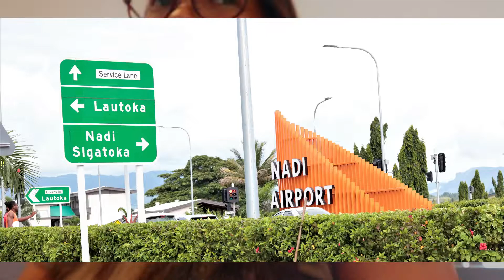WAITING FOR 12 HOURS @FIJI AIRPORT||KAKAIBANG CHALLENGE TO BESH!||FIRST TIME EVER||MEET LOCAL FIJIAN